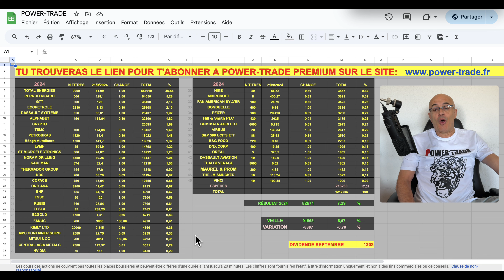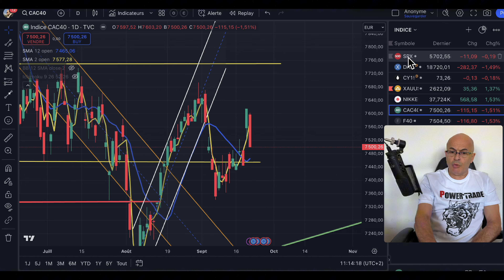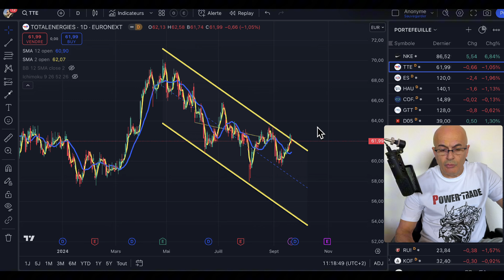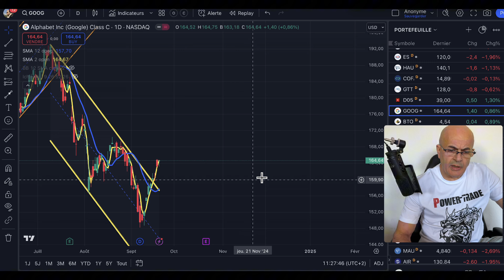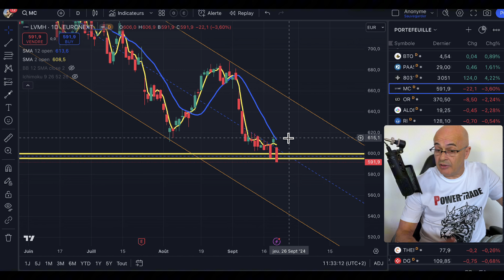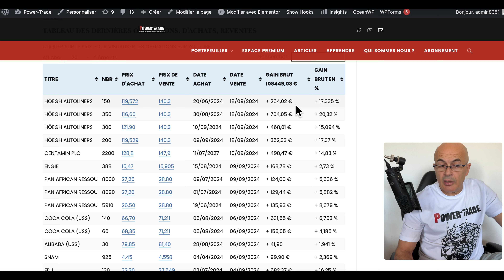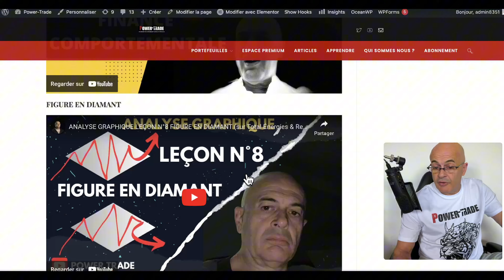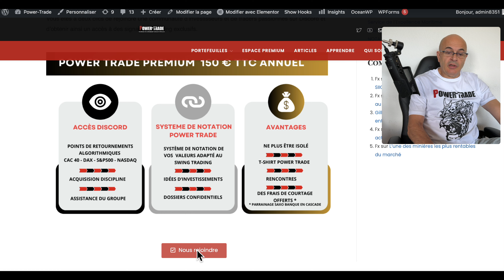NIKE + 6,84 % ~PAREX sous surveillance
Bonne tenue de notre portefeuille qui s'adjuge 7,28 % depuis le début de l'année.

Le club permet de bénéficier
Pour seulement 150 € TTC annuel:
- D’un accès au WhatsApp Power-Trade
- D’être informé en temps réel des achat et ventes fait sur le portefeuille Power-Trade.
- D’avoir à l’avance les points algorithmiques du CAC 40, du DAX et du S&P500
- De bénéficier du soutien d’un groupe bienveillant
- D’un T-Short Power-Trade offert.

▬▬▬▬▬▬▬▬   OUTILS  ▬▬▬▬▬▬▬
🛠 METASTOCK
🛠 ZONEBOURSE.COM
🛠 FR.TRADINGVIEW.COM
🛠 SIMPLYWALL.ST
🛠 MONING
🛠 FR.FINANCE.YAHOO.COM
🛠 ABCBOURSE.COM
🛠 GOOGLE.FR
🛠 YOUTUBE.COM
🛠 CANVA.COM

▬▬▬▬▬▬▬▬ CHAPITRAGE ▬▬▬▬▬▬▬▬
00:00 Introduction